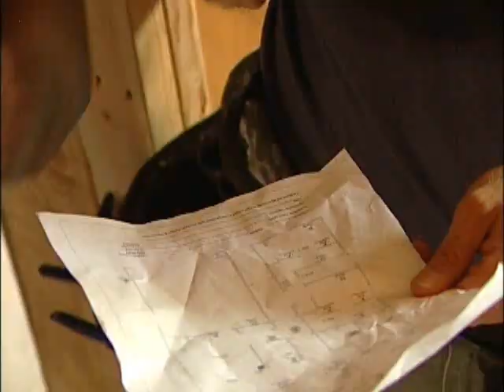Buetler Corporation HR Orientation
This was one of the last videos I made for Beutler in 2006. It was really pretty fun to do. The Actors are my best friend Lance Bliss and Vic Sterling as the voice. The DP was Ryan Todd and I wrote and directed.